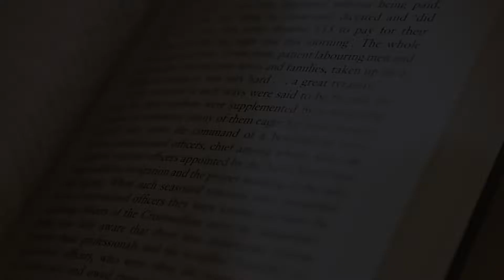Good News Today | February 2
In his continued exploration of Genesis 3, Pastor Will begins walking us through the judgement of Adam and its far reaching impact on us today.